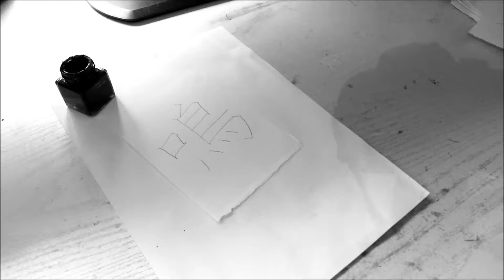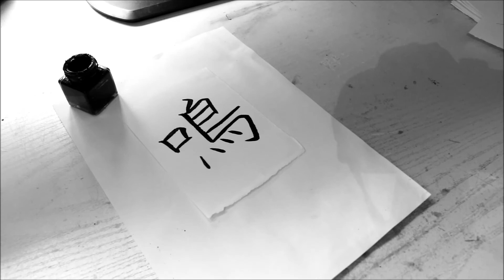Practising kanji calligraphy 251